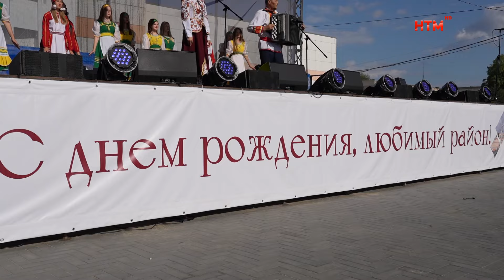Ковылкинскому району — 96 лет.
96-й день рождения отпраздновал Ковылкинский район, а его столица — город Ковылкино отметил 64-ю годовщину. В честь этого события в городе на Мокше прошел большой праздник. Как ковылкинцы встретили день района и день города, расскажем в сюжете.